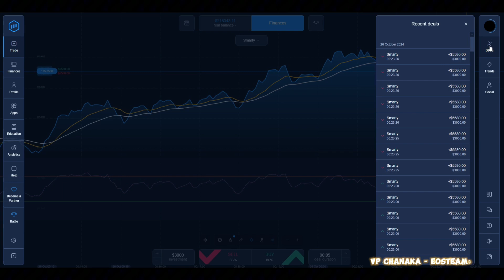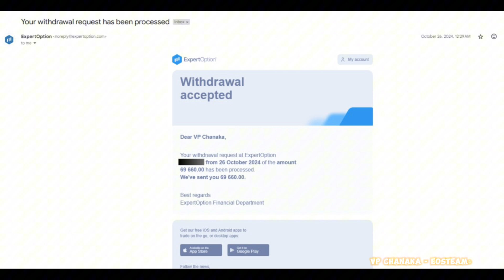الحصول على سحب بقيمة 69660 دولارًا من خلال eobroker واستخدام الإستراتيجية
eobroker private trading course available ✅
Price - $500⭐